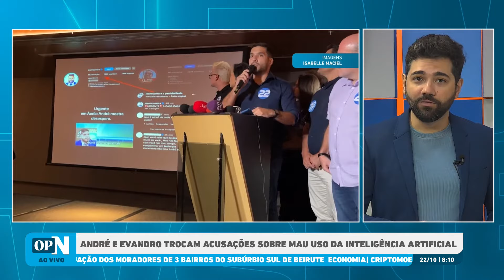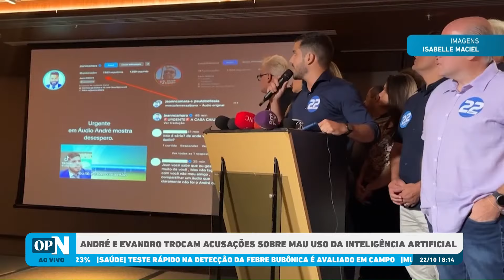André e Evandro trocam acusações sobre uso uso ilegal de IA nas eleições l O POVO NEWS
André Fernandes (PL), candidato à Prefeitura de Fortaleza, acusou a campanha do adversário no segundo turno, Evandro Leitão (PT), de espalhar áudio falso, em que o candidato do PL supostamente manifestaria medo de perder e mandaria comprar votos.

O programa O POVO News 1º edição realiza nesta terça-feira, 22, sua 80ª edição no Youtube, O POVO+, Facebook, Twitter e TikTok. Com apresentação do jornalista Ítalo Coriolano, a edição aborda as principais notícias do dia.